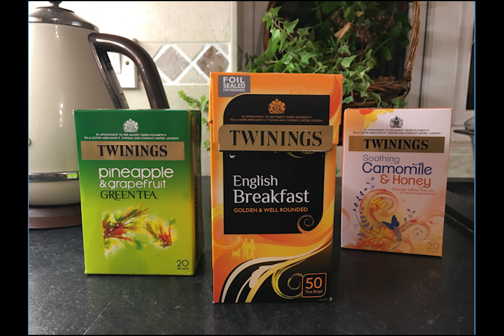Tea Advert -Resubmitted